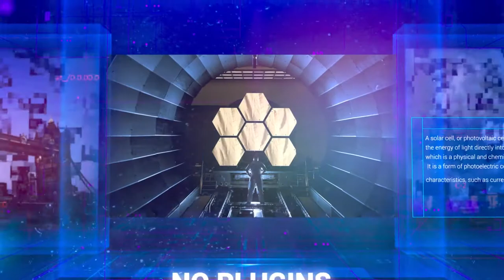Space Cube Slideshow by Design On Envato - Videohive After Effects & Premiere Pro Templates - ART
✬«Space Cube Slideshow» slide show perfect for your opener, scientific slideshow, photo album, tv show, special event opener,presentation slideshow, travel opener, gallery, photo/video slide show, company history video, or any media opener. You can easily change the colors in just one simple step. Move the screens as you like. Change the text, insert your media and hit render.

Very simple and well organize project.

Project features:

Color control
Camera Control
Length 1:10
Resolution 1920x1080